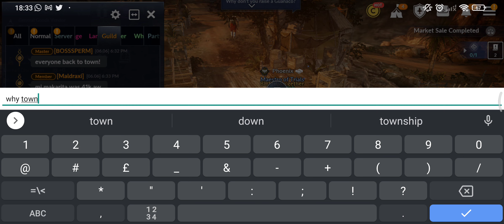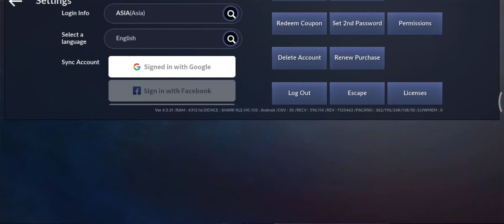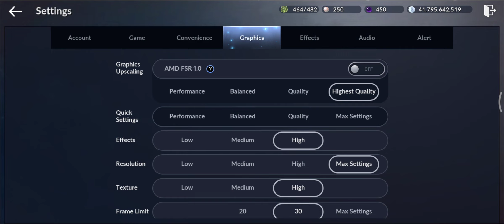Yacha (Xcanor5) - Black Sun with La Orzeca :D